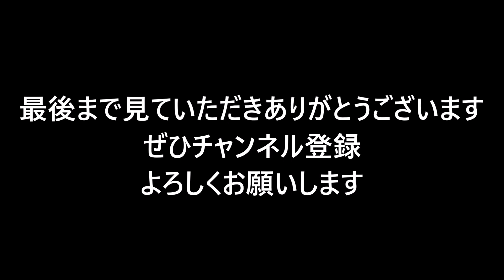「トラック運転手」トラック野郎のじゃりパン伝説 あのシーンは実話なのか？ 昭和からの現役ドライバーが本音で話す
撮影機器
GoPro hero8 ブラック